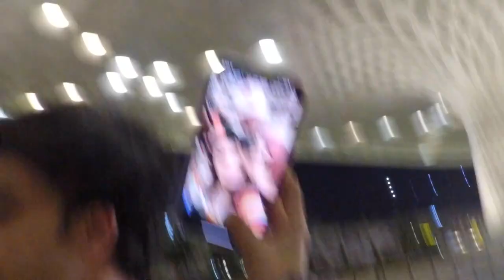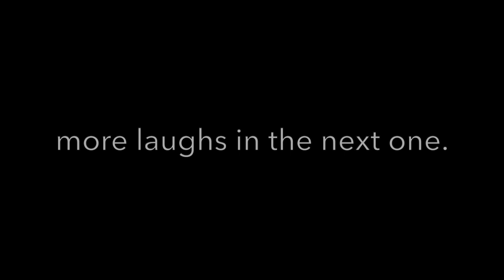Surprising my best friends/ TV Actors Ft. Krishna Kaul & Aparna Mishra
Mumbai is home because of friends like these. Hope this one brought a smile to your faces.

What else do you want to see on my channel? What excites my audience? Hit me up in the comments below!